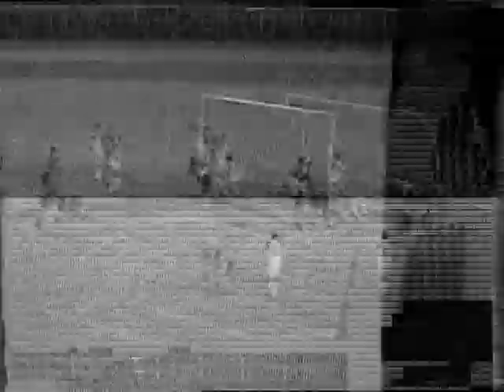Nautico x Sport 1993 Aflitos